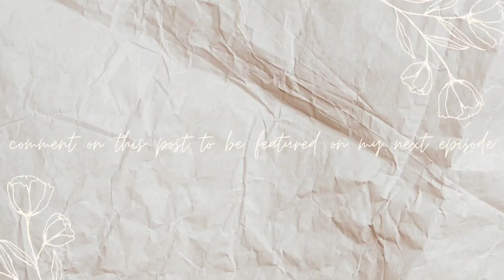WHY We Painted Our White Front Door to SAGE GREEN???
diy scandinavian,
diy scandinavian home decor,
home decor,
diy home decor,
scandinavian,
diy boho,
diy boho home decor,
diy bohemian,
thrift flips,
diy thrift flips,
thrift stores,
diy crafts,
pampas grass,
string pampas,
crepe pampas,
dollar tree,
pampas,
papas diy,
buri,
buri rug,
buri carpet.
scandinavian buri,
boho buri,
jute string,
minimalist boho,
minimalist,
pinterest minimalist,
pinterest boho,
pinterest scandinavian,
mminimalist ideas,
pinterest inspired,
line art,
minimalist Boho,
Feng Shui,
sage front door,
front door,
Feng Shui front door,
sage green,

6 Easy VERY PERI Scandinavian Home Decor | Pantone's Color of the Year 2022 | Nordic Minimalist Boho